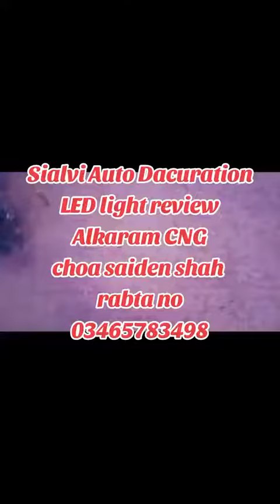Sialvi auto dacuration Alkaram CNG choa saiden shah rabta no 03465783498